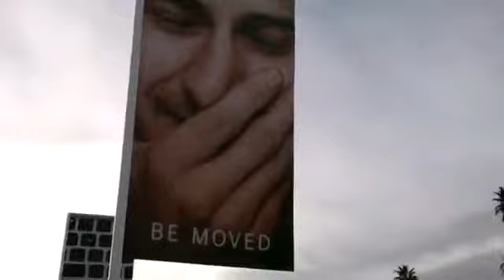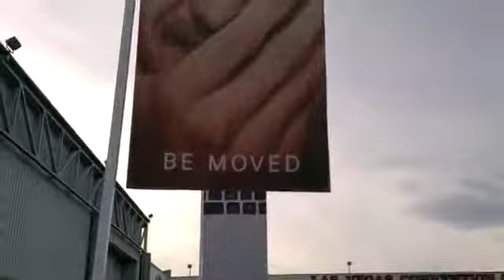HDR Testvideo Sony Xperia Z BoyBestZ